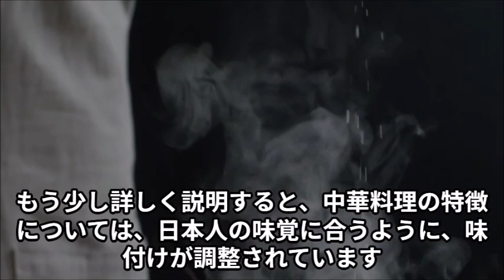中華料理と中国料理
「中華料理」と「中国料理」は、あなたの好みやお店のメニューによって決めると良いかと思います。